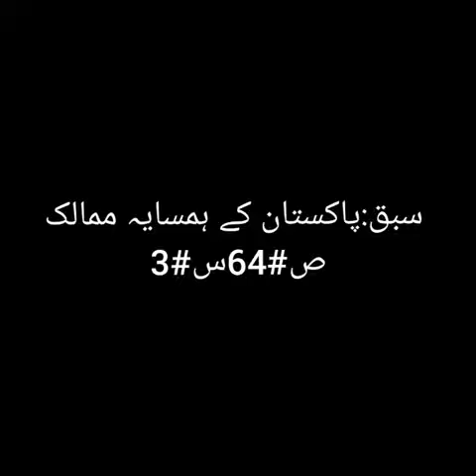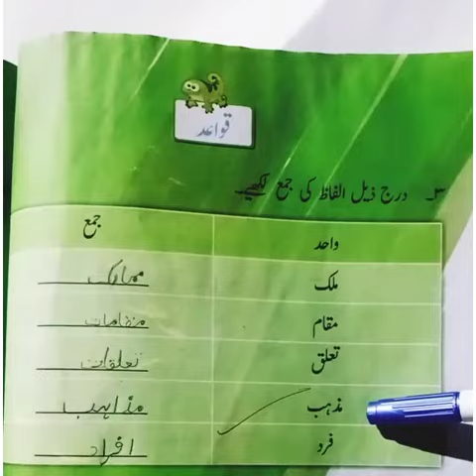Class 3 Urdu Unit # سوالنمر 3 صفحہ نمر 64 پاکستان کے ہمسایہ ممالک